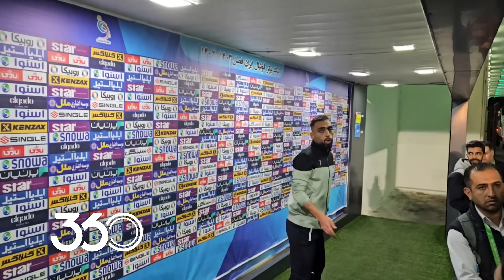گزارش بازی استقلال و ذوب‌آهن | مصائب شیرین صدرنشینی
استقلال با برد در وقت‌های تلف شده مقابل ذوب‌آهن، صدرنشینی لیگ برتر را حفظ کرد. تیم نکونام در این مسابقه، نیمه اول بازنده به رختکن رفت اما با بازگشتی پرهیجان در نیمه دوم، توانست ۳ امتیاز بازی را به دست آورد.